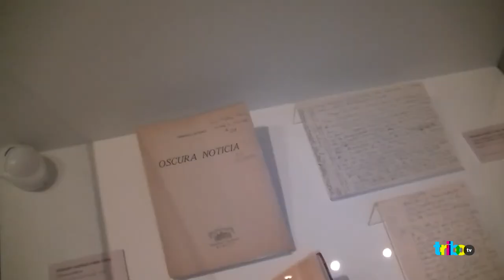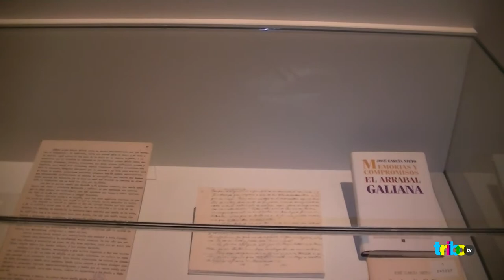Exposición Retrato y Literatura en la BNE. Miriam Díaz para Tribo TV.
Se puede disfrutar de la exposición en la Biblioteca Nacional hasta enero.